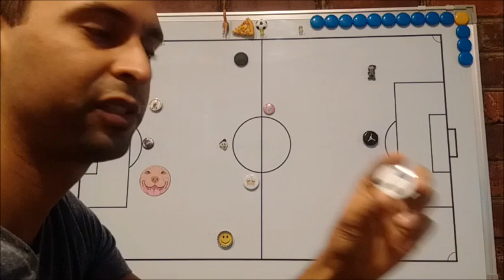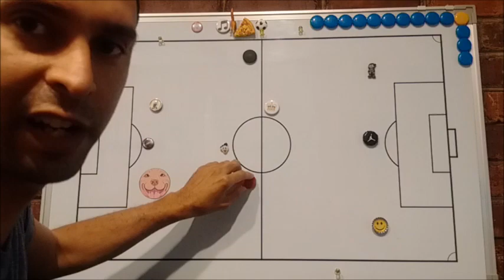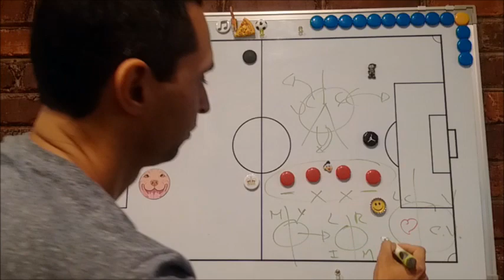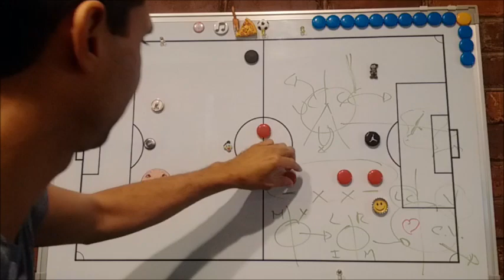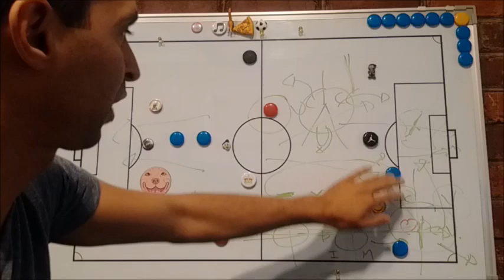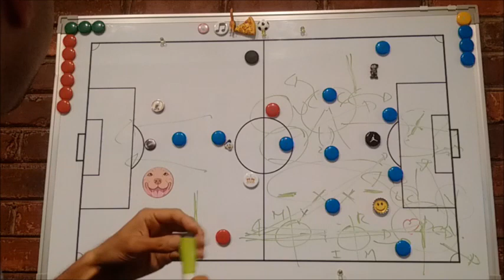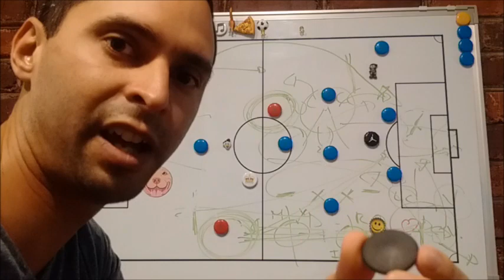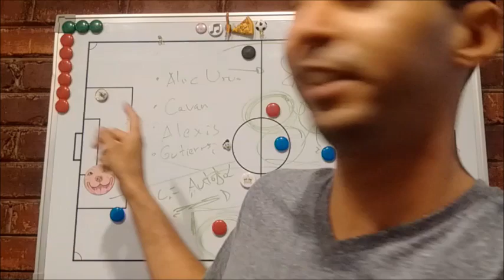Previa Uruguay y en C.V. nada se aprende (Editado)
Analisis previo al Chile vs Uruguay por las clasificatorias a Rusia 2018 (Editado).